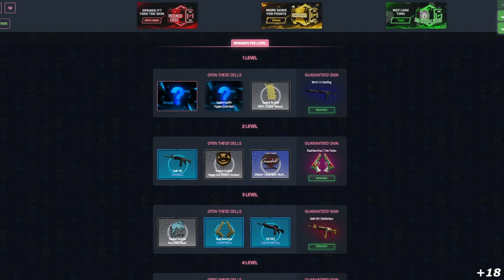FURIA vs FPX - ESL Pro League - HIGHLIGHTS | CSGO